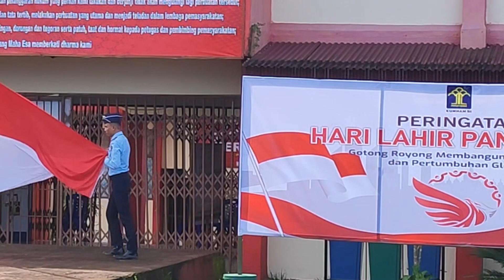Simak Kegiatan Yang Dilakukan LPKA Tomohon di Hari Lahir Pancasila Tahun 2023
Tomohon – Kamis (01/06) Dalam rangka memperingati Hari Lahir Pancasila, Lembaga Pembinaan Khusus Anak (LPKA) Kelas II Tomohon, Kantor Wilayah Kementerian Hukum dan Hak Asasi Manusia Sulawesi Utara (Kanwil Kemenkumham Sulut) melaksanakan Upacara Bendera. Bertempat di lapangan upacara LPKA Tomohon, kegiatan ini diikuti oleh seluruh pegawai dan anak binaan LPKA Tomohon.

Bertindak selaku Inspektur Upacara, Kepala LPKA Tomohon, Heri Sulistyo. Dalam amanatnya, Sulistyo berkesempatan untuk membacakan sambutan dari Presiden Republik Indonesia, Joko Widodo, yang mengajak seluruh komponen bangsa untuk gotong royong mewujudkan Indonesia Emas 2045, dan menjadi bangsa yang memiliki sumber daya manusia yang kecerdasannya mengungguli bangsa-bangsa lainnya di dunia, serta menjunjung tinggi pluralisme berbudaya yang religius.

LPKA TOMOHON CEKATAN*
Cerdas, Edukatif, Kreatif, Aktif, Terampil, Aman, Netral